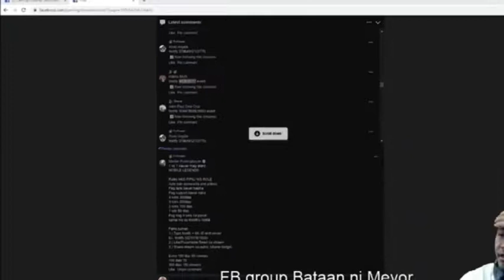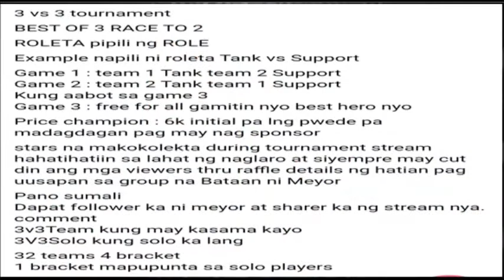MEYOR GAMING FANATICS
CHUPPORT KAY MEYOR